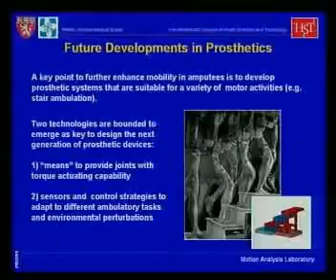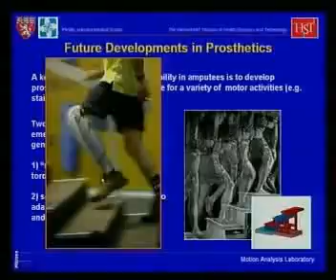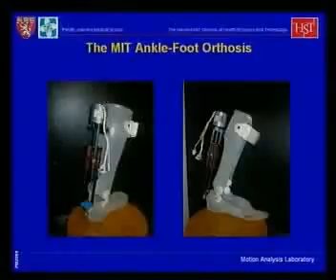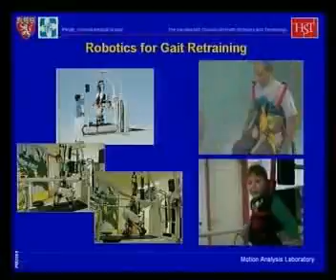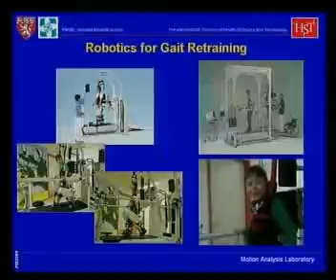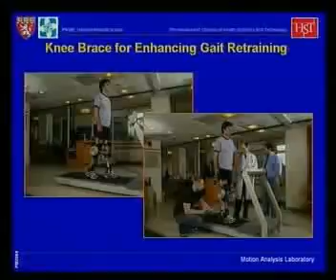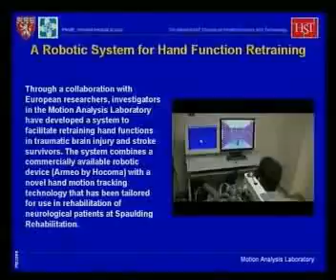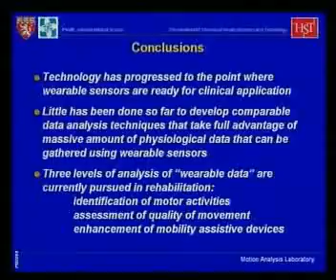Paolo Bonato 4/4 - pHealth2008 (español)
Presentación de Paolo Bonato en el
Congreso pHealth2008